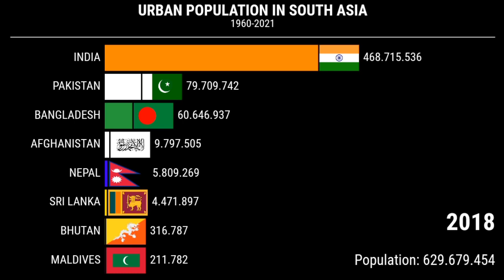Urban Population in South Asia | 1960-2021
Hi👋